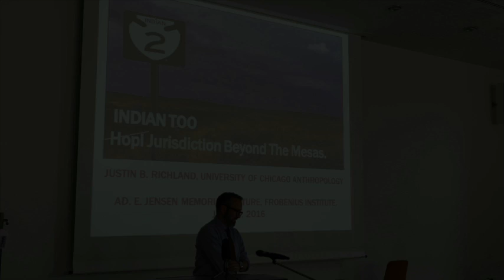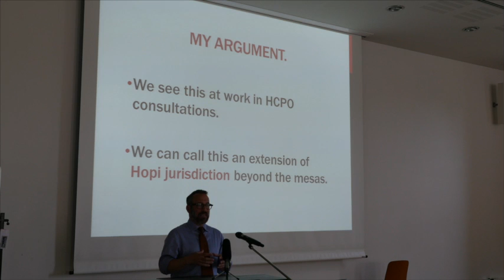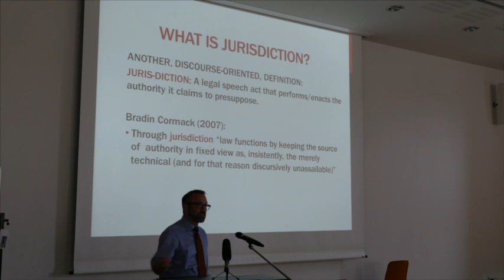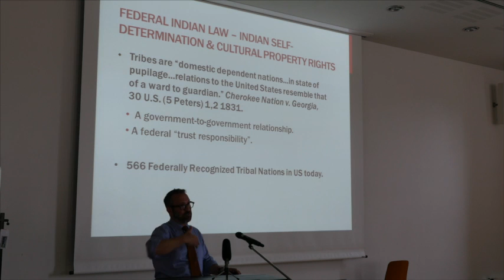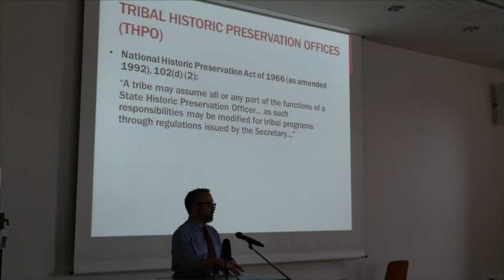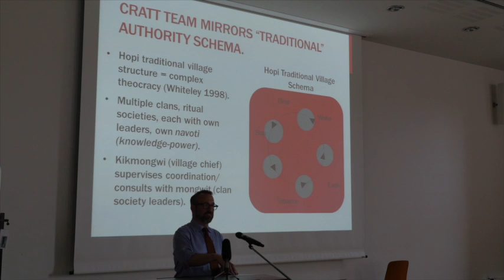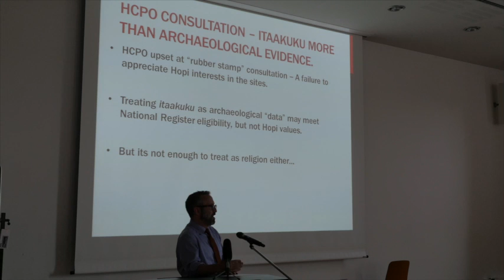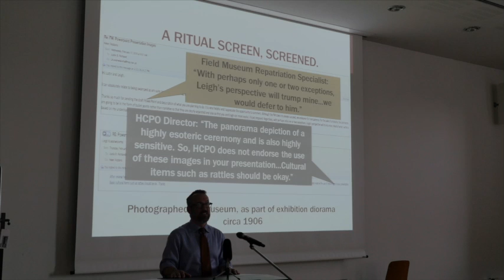Jensen Memorial Lecture 2016 - JD PhD Justin B. Richland: REPATRIATING ANTHROPOLOGY 3/6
Third part of the Jensen Memorial Lecture 2016 at the Frobenius Institute in Frankfurt am Main, Germany.
Speaker: JD PhD Justin B. Richland.
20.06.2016 Indian Too: Hopi Jurisdiction beyond the Mesas